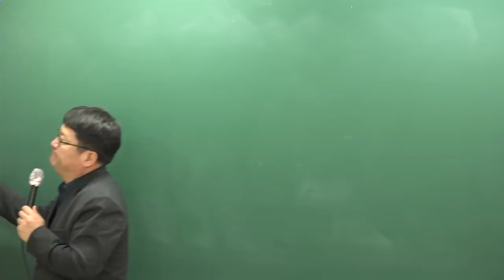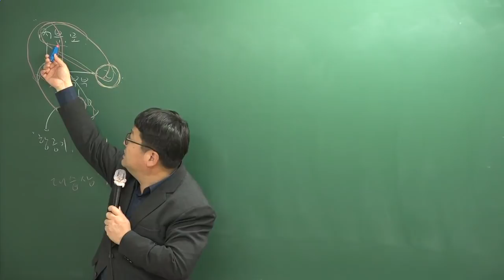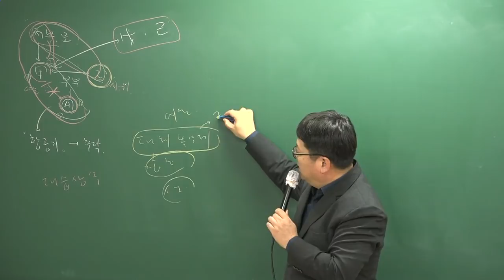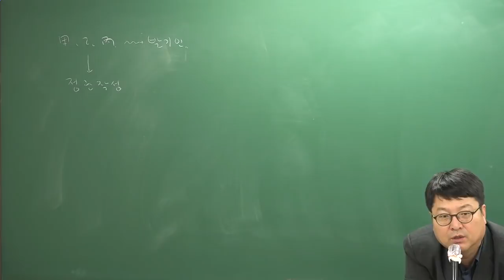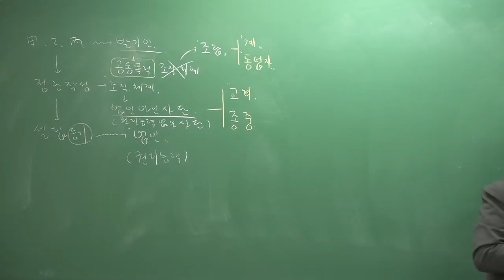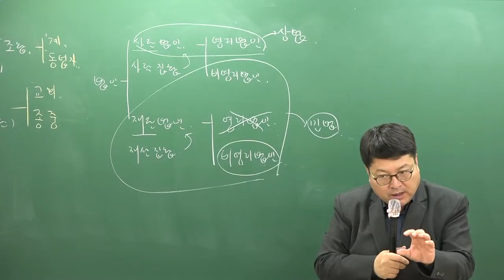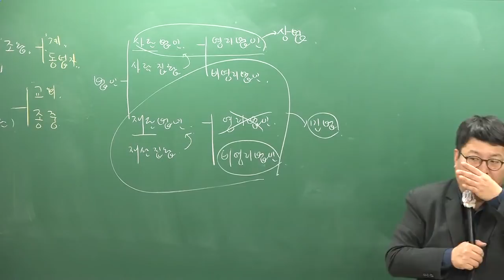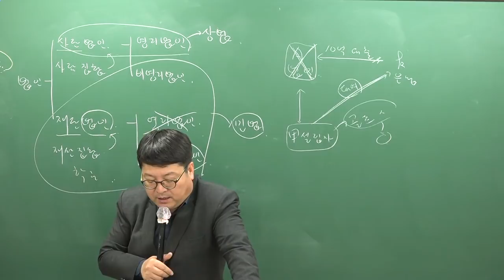[주전무] 2019년 주택관리사 민법 기본이론과정 11-10